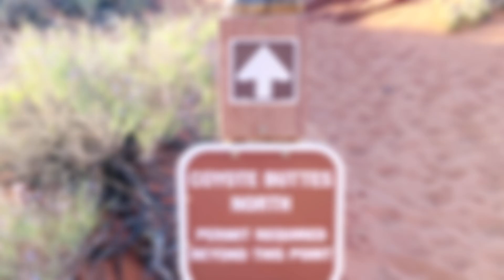Incredible Wave, AZ With Lake Powell Scenic Tours - Page, AZ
Another stunning day at the iconic Wave, AZ inside Coyote Buttes North. This stunning feature displays some of the most remarkable crossbedded sandstone in the world.

The road into The Wave, House Rock Valley Road, can be impassable when wet and often requires high clearance 4-wheel-drive.

Lake Powell Scenic Tours out of Page, AZ offers private guided tours and transport to Wire Pass (Wave) and other regional attractions like Alstrom Point, Skylight Arch, Buckskin Gulch, and more. After you visit Antelope Canyon and Horseshoe Bend, stick around and see what else Page / Lake Powell has to offer.